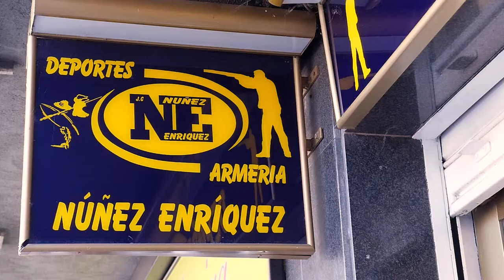Reel Tienda deportiva, Galicia